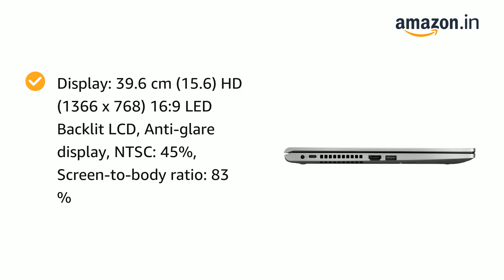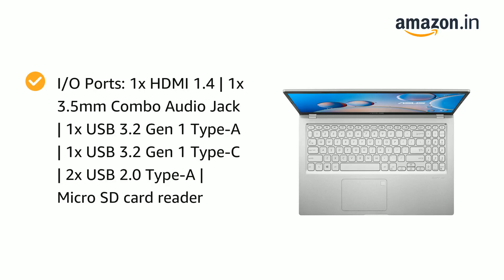ASUS VivoBook 15 (2020) Intel Core i5-1035G1 10th Gen15.6"(39.62cms) FHD T&L Laptop (8GB RAM/1TB HDD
ASUS VivoBook 15 (2020) Intel Core i5-1035G1 10th Gen, 15.6" (39.62cms) FHD T&L Laptop (8GB RAM/1TB HDD/Windows 10/Office 2019/Integrated Graphics/Transparent Silver/1.8 Kg), X515JA-EJ502TS